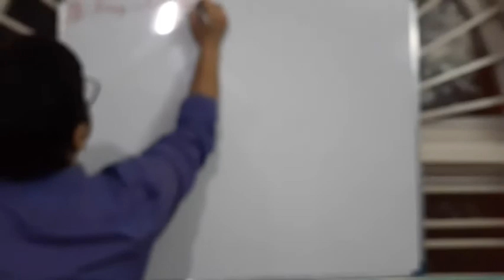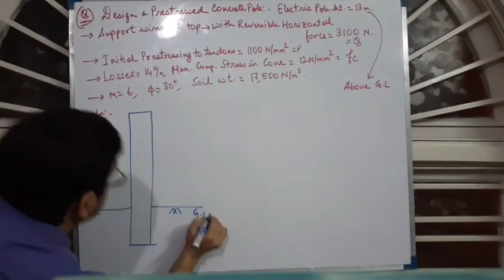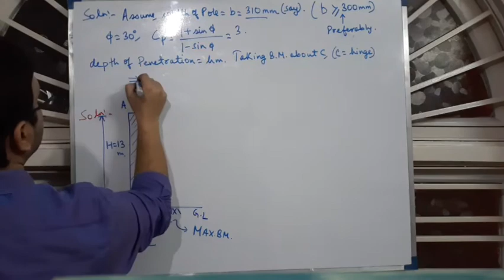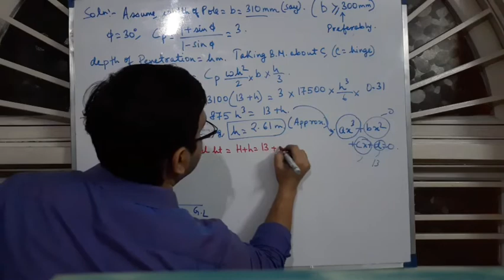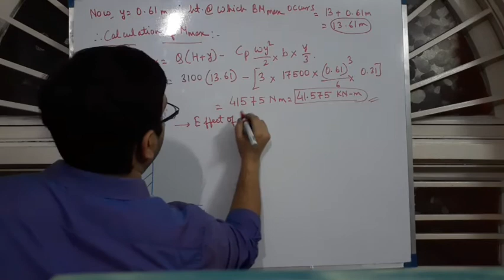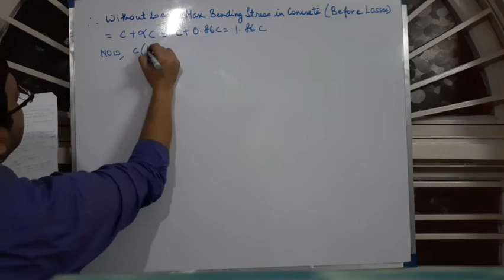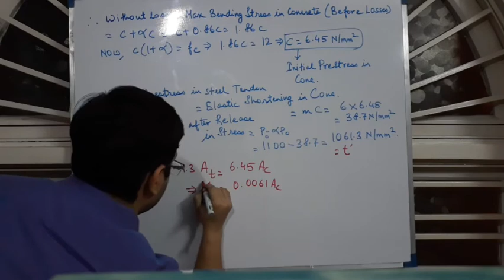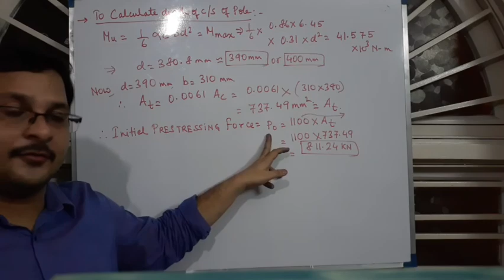Design of a Prestressed Concrete Poles- LECTURE 11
This video lecture is in continuation to previous videos on Prestressed Concrete Structures.  This subject is taught in Dept of Civil Engineering in all Engineering institutions all over India.